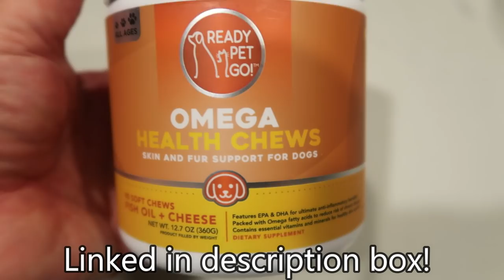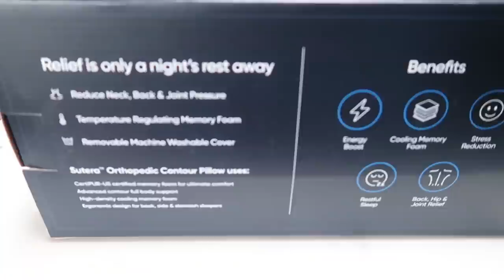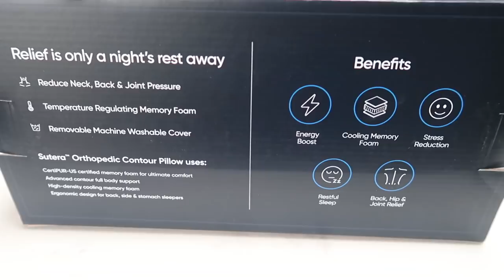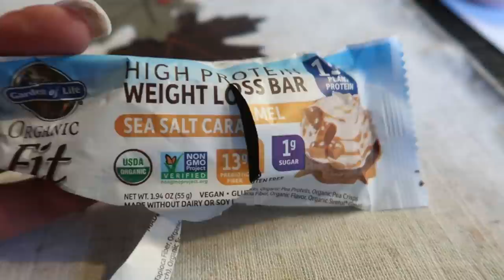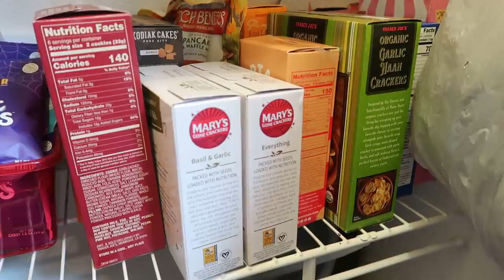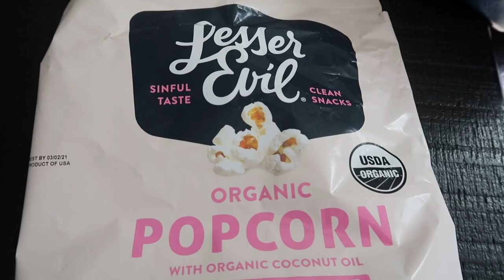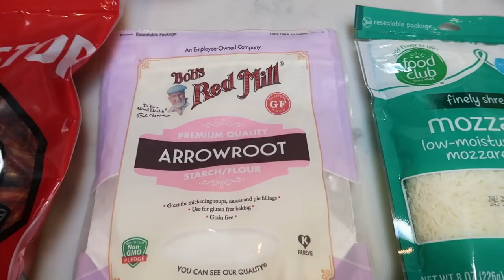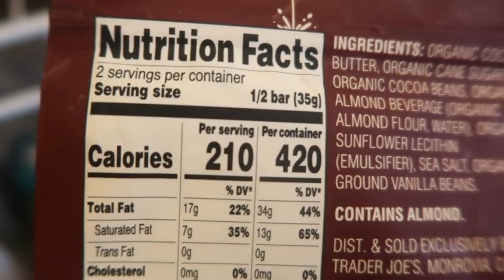WHAT I EAT IN A DAY ON WW | CREAMY SUN-DRIED TOMATO PASTA 🍝 |WEIGHT WATCHERS!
HAPPY WEDNESDAY!! I have a fun video for you today! All of my food, a DELISH dinner recipe (hint. it's pasta!), a pillow review & Diesel and Lola! The dinner recipe is on my website below!! ⏬⏬ Enjoy! XO

One of my favorite parts, this pillow works for back, side or tummy sleepers.  Everyone! It supports cervical alignment, it has cooling memory foam, and a removable cover for easy washing (love this). Click the link below and the discount will automatically apply to your order OR use code (JENN20)!⁣⁣ Happy sleeping!

GALLON WATER BOTTLE:

36OZ WATER BOTTLE:

OMEGA JOINT CHEWS FOR DOGS:

ORGAIN BARS: (I also LOVE their Protein Powders!

NEW CHANNEL!!!

 Code- jennswwjourney

Code- jennswwjourney

Code- jennswwjourney

💌HAPPY MAIL!!!💌
Jenn Clayton